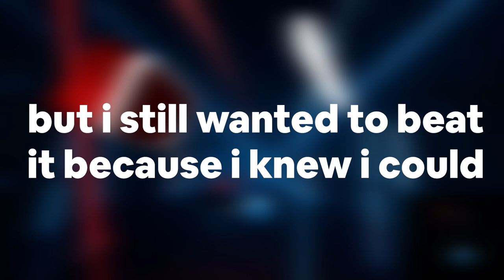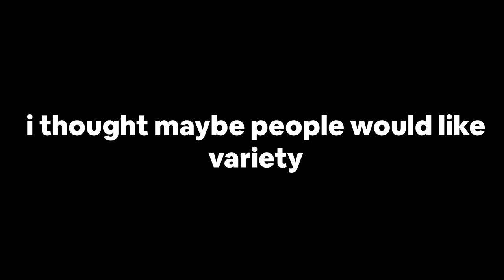[7.46★] The (once) hardest Beat Saber map I've beaten (extremely horribly bad terrible warning)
ok maybe like 10 likes and ill try my best at expert
ill get really energetic and do what i can do (maybe) (no promises)

1,197,724 points
74.64% accuracy
201.97pp
46 misses
Friday, July 14th, 2023, @ 2:55:58 AM
ok i just realized i said i stayed up until 4AM to beat it when i beat it at 3AM, it said 4am because it shows real time not the time of the replay. so yea. i lied about that time